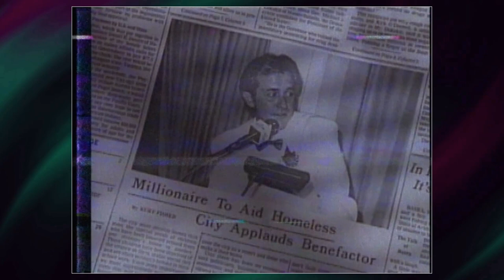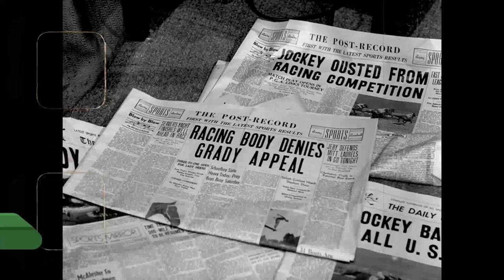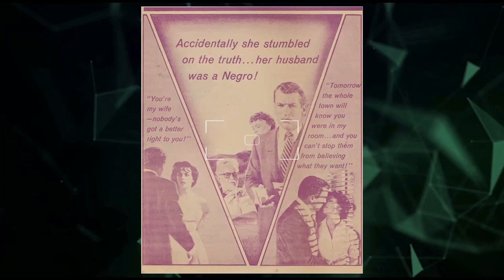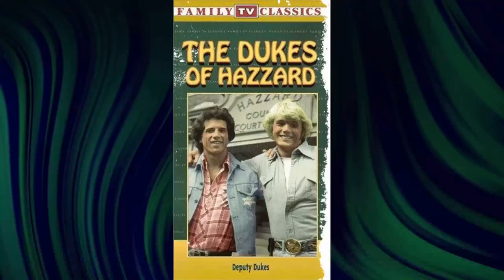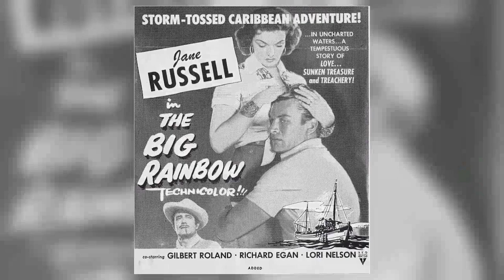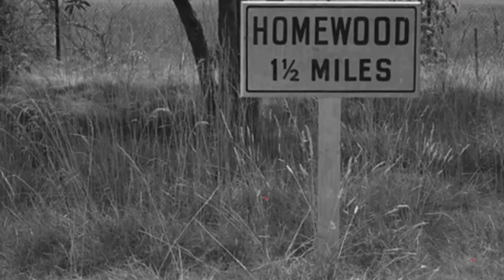The Twilight Zone TV Series - The Dark and Shocking Mess That Still Casts Shadows